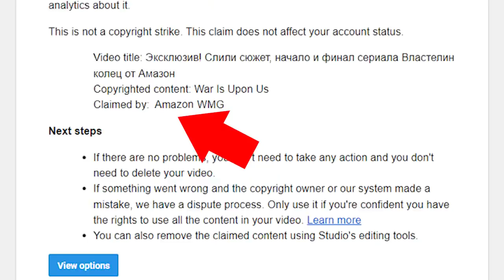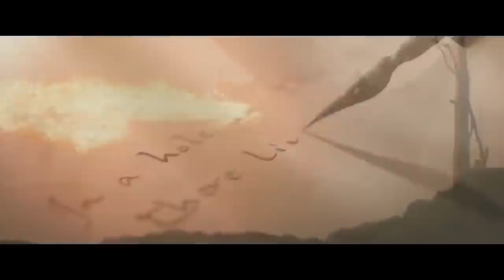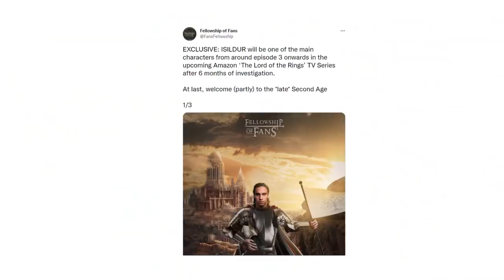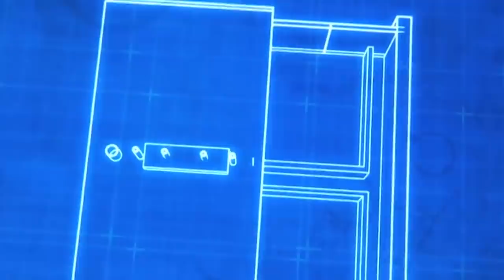Это видео вчера забанил Амазон! Мы раскрыли эксклюзивные детали сериала Властелин колец/Быстрее жми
Сегодня вы увидите видео, которое очень не нравится компании Амазон. В нем мы расскажем о последних новостях сериала Властелин колец. Вы узнаете подробности 1 сезона Властелина колец. И даже то, чем он должен завершиться.